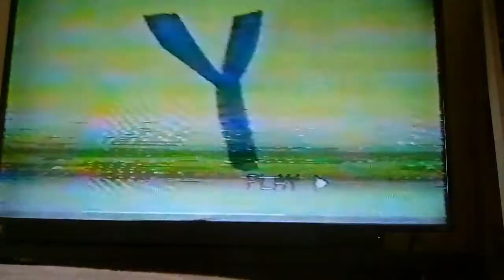Mukwonago Backyard Wrestling YMCAWA Sgt. Smiley vs Gambler vs The Senator vs High Flying Stevie Ray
4 corners match YMCAWA Senator